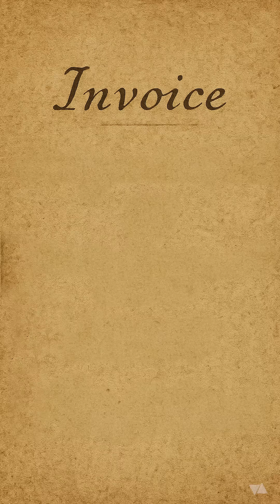A Genius You Don’t Know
Who's the man standing next to Albert Einstein in that famous photo? In this video, discover the incredible story of Charles Steinmetz — a brilliant engineer with a mind far greater than his stature.